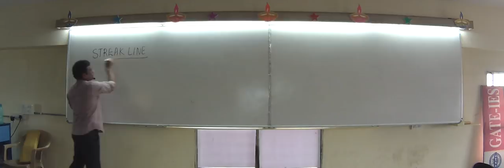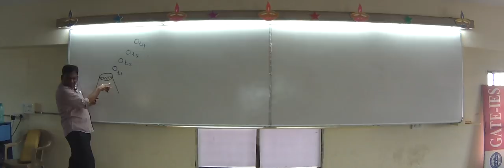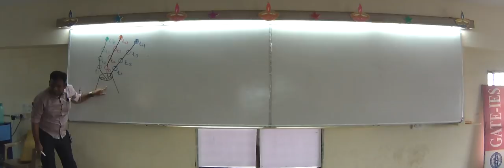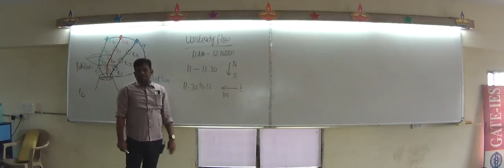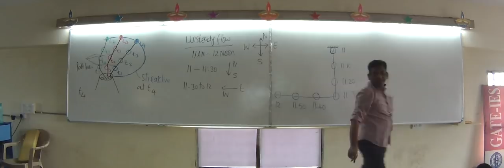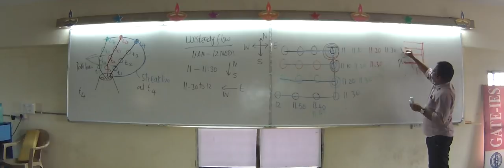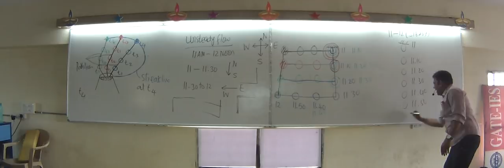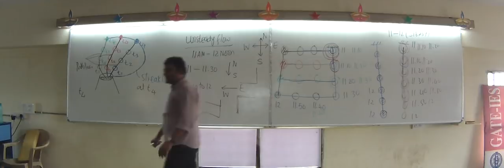Fluid kinematics streak line by kulkarni sir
Streak Line ( Fluid Mechanics )